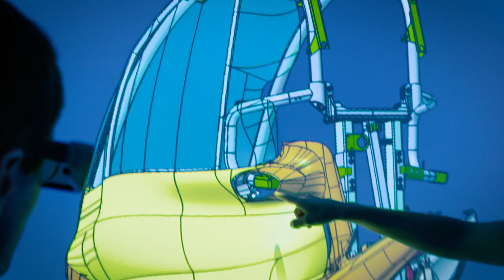Bochum University of Applied Sciences (EN)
Bochum University of Applied Sciences specialises in various fields of engineering and business. With its main campus situated in the Ruhr region, amid one of the largest clusters of academic establishments in Europe, the university maintains close ties with its local community while reaching out internationally.